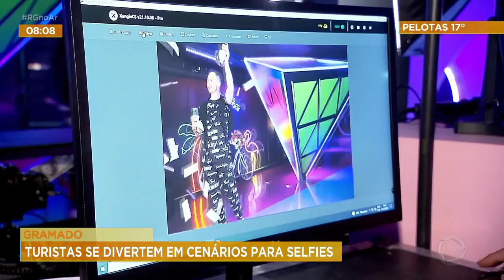Gramado: turistas se divertem em cenários para selfies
Quem visita Gramado tem muitas opções de passeios e lazer. Numa atração que faz muito sucesso entre os turistas é possível tirar selfies em diferentes cenários para bombar nas redes.